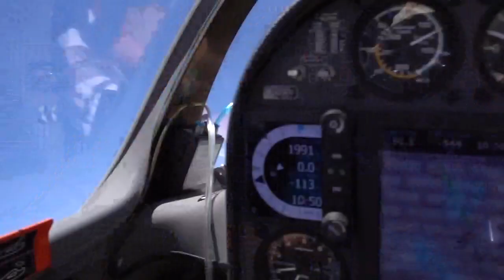Где то на ЮжноАфриканских рудниках...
Полеты над огромной промышленной зоной, где человек активно ковыряет тело Планеты.
Огромная веселая песочница с большими красивыми машинками. Детский восторг да и только. Буду признателен за отзывы, советы и конструктивную критику.

Игорь Волков.